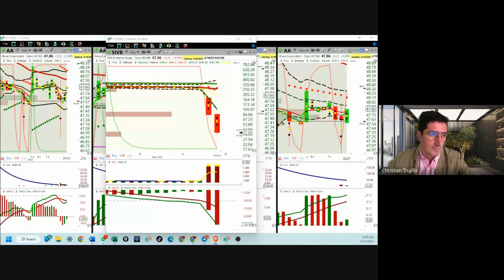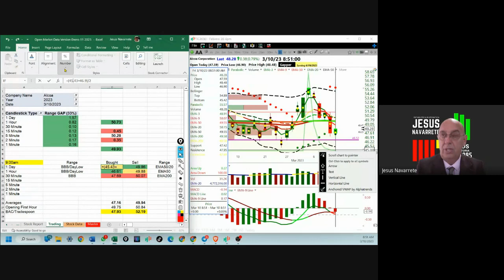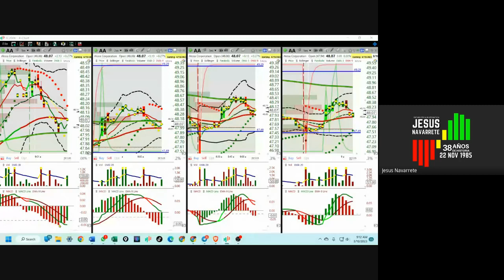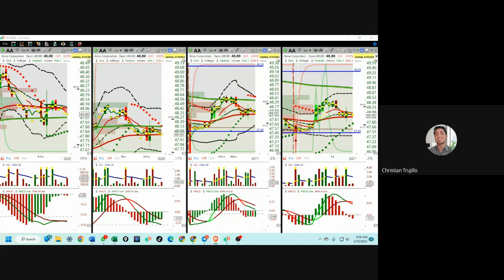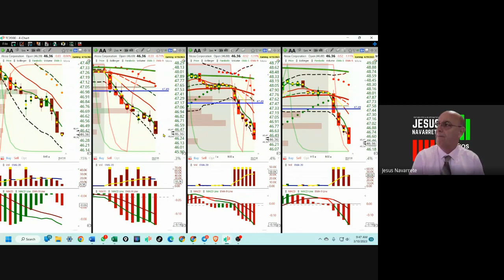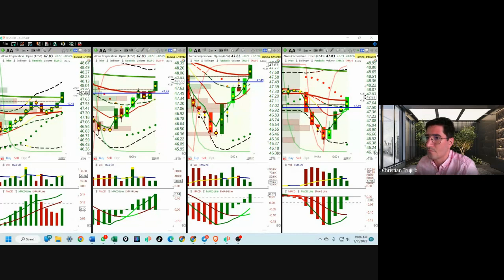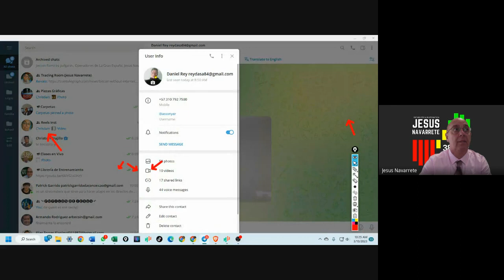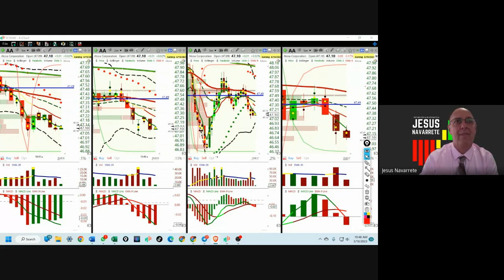Marzo 10, 2023, Recap de la apertura de hoy